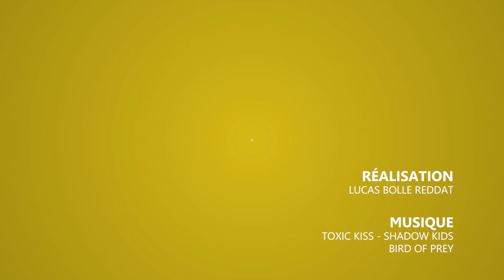Fracasse, Ou la Révolte des Vermiraux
Le samedi 16 janvier 2016 avait lieu la 27e représentation de Fracasse, au théâtre du Lavoir. Une création de la Compagnie des Ô et de Sarbacane Théâtre.

Retour en images et rencontre avec les comédiens, de ce spectacle poétique et original.

Une soirée organisée par la MJC des Capucins.

Un reportage Grand Pontarlier TV.